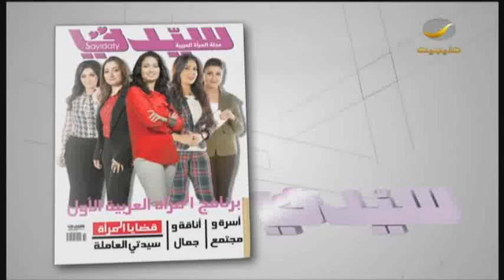ألوان مكياج على الموضة+وقصة شعر شبابية عصرية بلون جديد من مزين الشعر